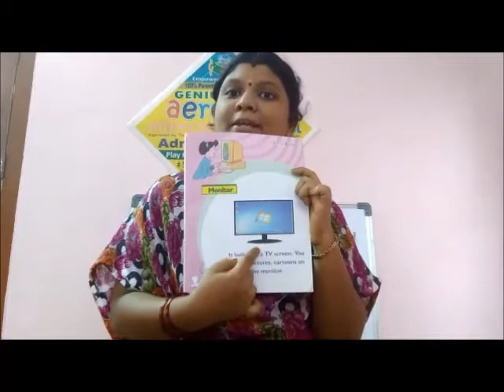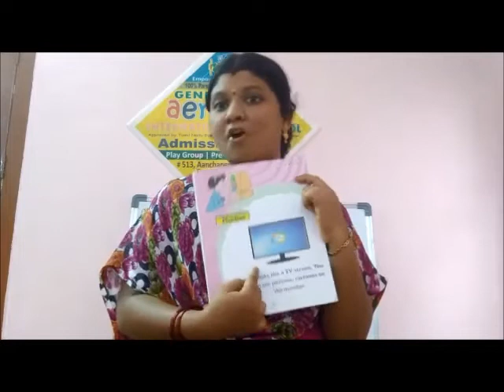Learn about Computer Monitor with Real monitor for Preschool Kids